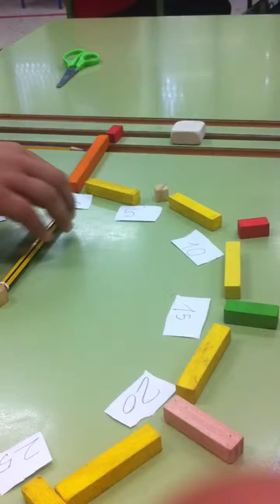RELOJ REGLETAS Manipulacion y ensayo grupal 2ºB 2014-2015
Construcción del reloj regletero. Trabajo de la aguja de los minutos. Seriación del nº 5 . Trabajo por grupos.